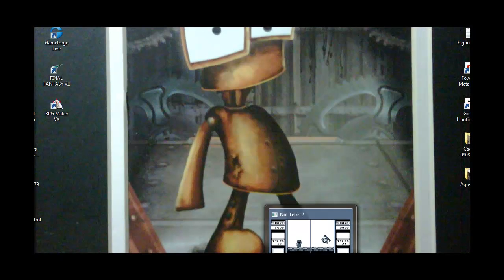Juegos Raros: Not Tetris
Bueno, aquí les he traído algo diferente, un pequeño let's play de este raro juego, espero que les guste ^_^